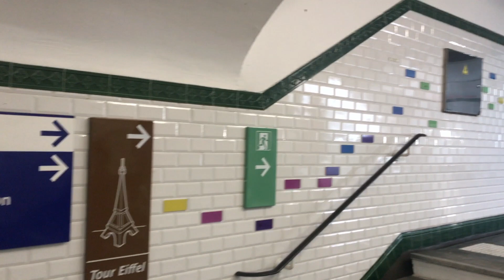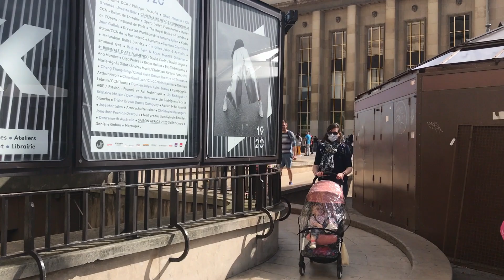PARIS walker From Trocadero to Eiffel 파리여행 에펠 트로카데로 14 June 2020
Walk from Trocadero to Eiffel Tower
Can we take PARIS now ?